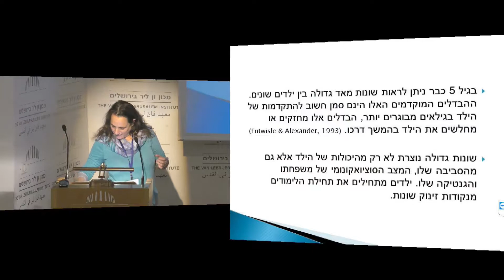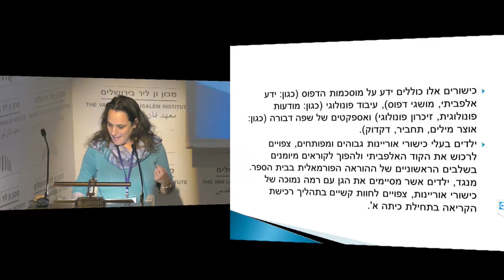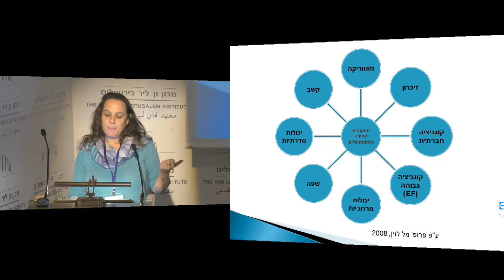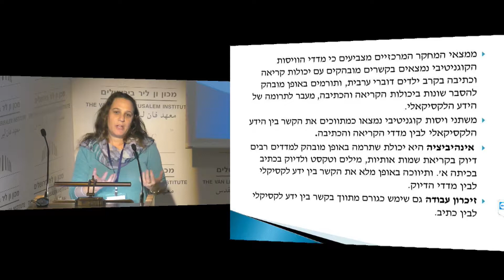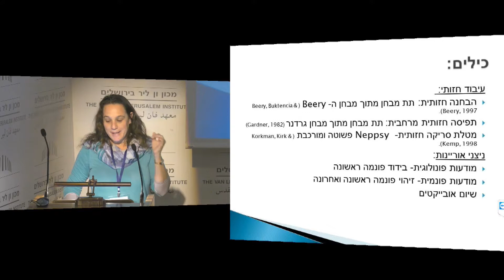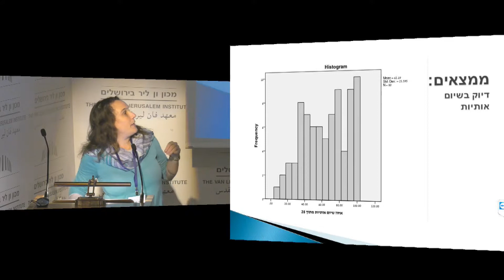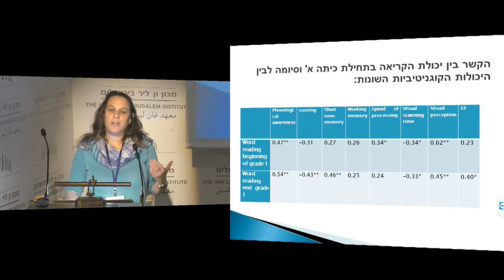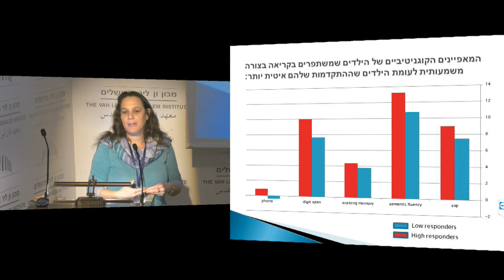عنصر اإلدراك المعرفي الحيوي إلكتساب القراءة لدى األطفال | د. شيلي شاؤول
تنمية الطفولة المبكّرة وتشجيع قراءة الكتب مع الأطفال: دوائر النمو والتأثير

الثالثاء، 21 آذار 2017

 ّ الظروف المشجعة لتشكيل عادات القراءة مع األطفال

رئيسة الجلسة: أ.د مرغليت زيف، مديرة مراكز »بدايات« لتطوير الطفولة المبكرة،
أكاديمية القاسمي

د. شيلي شاؤول، قسم العسر التعليمي، جامعة حيفا
عنصر اإلدراك المعرفي الحيوي إلكتساب القراءة لدى األطفال